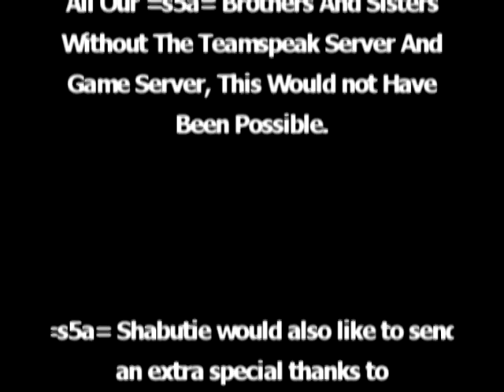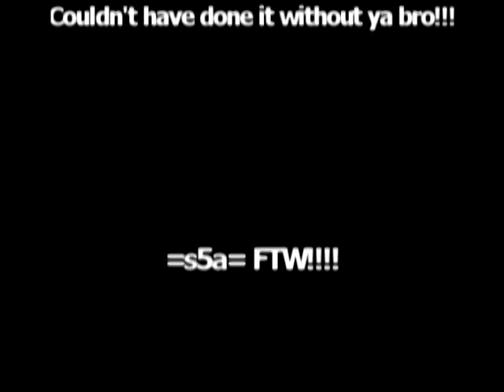=s5a=Shabutie's Pwnage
This is my first frag video.. hope you enjoy!!!
CREDITS

Produced, Filmed, and Edited by:
=s5a=Shabutie and =s5a=Riv3T

Programs Used:
Sony Vegas, FRAPS, and BF2142

Song:
The Way of the Fist

A very special thanks goes out to all our =s5a= bothers and sisters. Without the TS and 2142 server, this would not have been possible.

=s5a=Shabutie would also like to sen an extra special thanks to =s5a=Horbones for the T-bag and pistol-whip scenes. Couldn't have done it without ya bro!!!